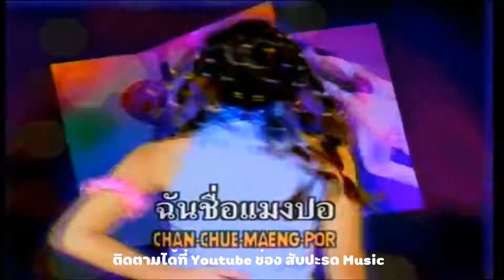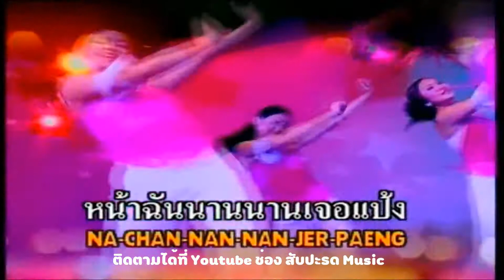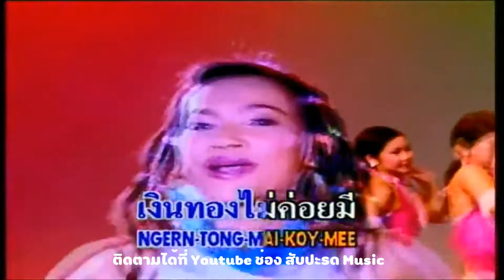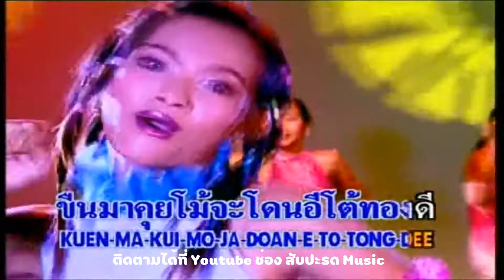สาวนครชัยศรี - แมงปอ ชลธิชา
เพลง สาวนครชัยศรี
ศิลปิน แมงปอ ชลธิชา
อัลบั้ม รวมฮิตพิเศษ 14 เพลงดัง